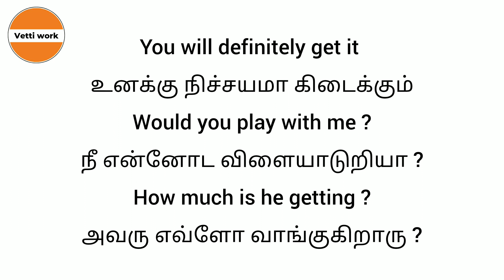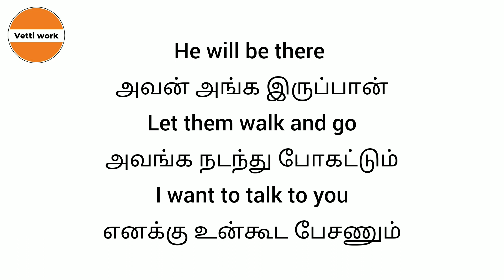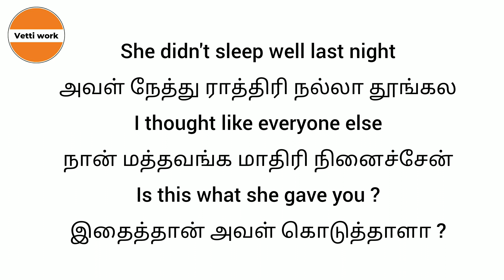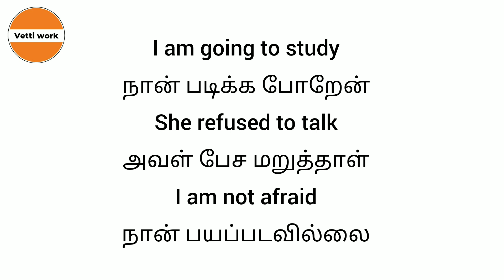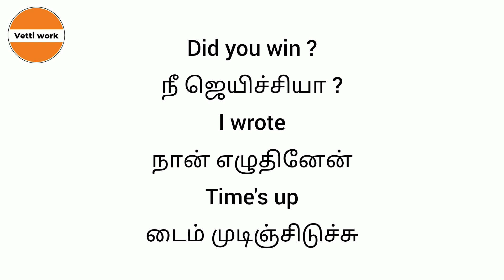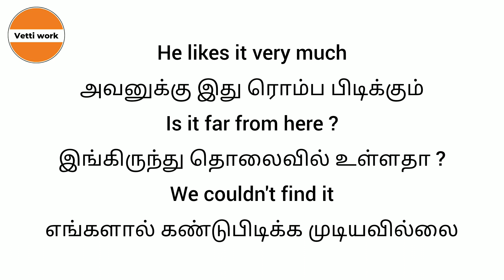English sentences for Daily use